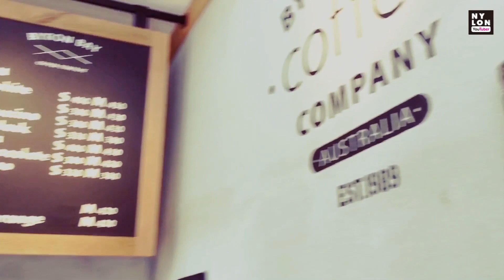[ NYLON YOUTUBER ] MIHO lifestyle "CAFE TIME"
ブロガーmihoのオシャレライフスタイル！
キャットストリート近くにある『BYRON BAY coffee』を紹介♡